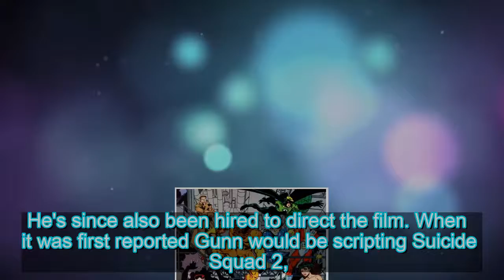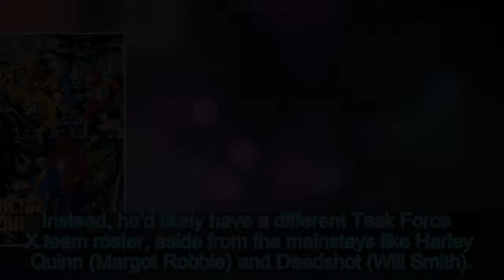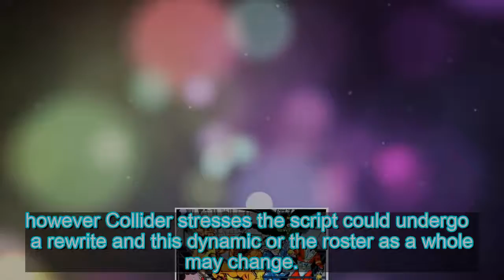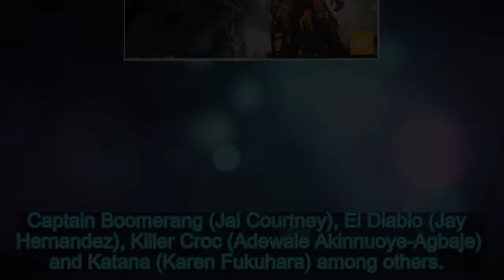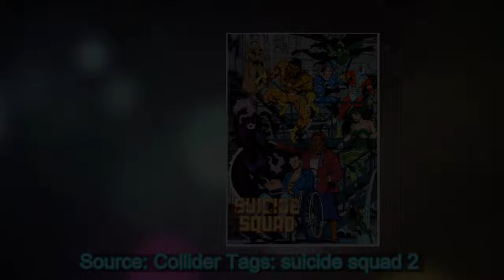Suicide Squad 2 Team Roster Includes King Shark, Peacemaker & More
James Gunn's The Suicide Squad team roster is reportedly revealed to include the likes of DC Comics' King Shark, Peacemaker, Polka-Dot Man a